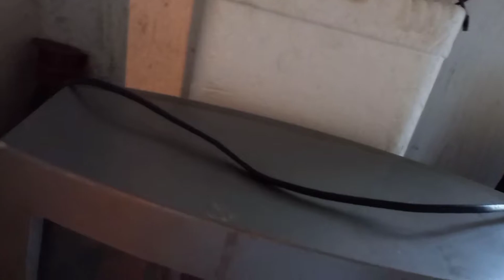VLOG:Arrumando minhas roupas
A Grande Família | Um Dia Com A Gente | Vlog | Rotina Diária | Dica Bônus

Bom gente, esse foi o vídeo de hoje, espero que tenham gostado 🥰
Deixe o seu comentário também 🌻✨
Beijão e até a próxima! 😘